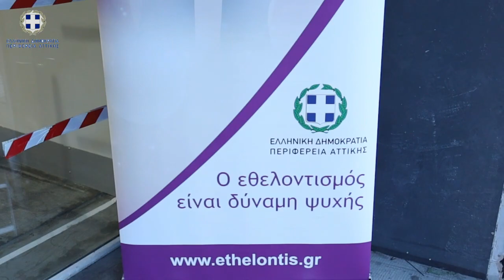Διεθνής Ημέρα Εθελοντισμού | Στάδιο Ειρήνης & Φιλίας | Γ.Πατούλης 11-12-2022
Διεθνής Ημέρα Εθελοντισμού | Στάδιο Ειρήνης & Φιλίας | Γ.Πατούλης